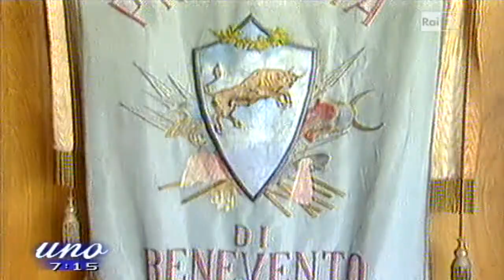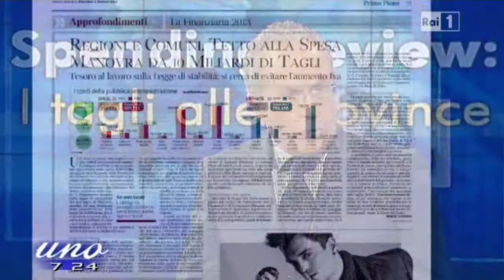Il Presidente della Provincia di Salerno on. Edmondo Cirielli ospite ad Uno Mattina 03-10-2012